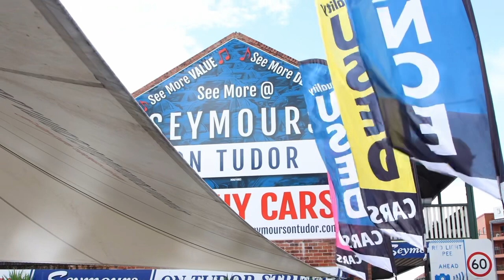MY20 HYUNDAI i30 GO HATCHBACK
One Owner MY20 Hyundai i30 Auto Hatchback

- Just Serviced with Log Books
- Apple CarPlay / Android AUTO
- Auto Headlights & Cruise Control
- Reverse Camera
- Remote Central Locking with 2 Keys
- Amazing Economy

We are a family-owned dealership who take great pride in being an independent dealer in our local suburb. Founded in 1995, our dealership has deep roots in our communities and a strong commitment ro exceeding customer expectations. All of our cars are PPSR checked and come with a PPSR report. All titles are clear and guaranteed. Our priority is that you leave with peace of mind,  knowing that you are leaving with a reliable car that suits your lifestyle and budget.

- Extended warranty options
- PPSR report provided
- All vehicles undergo workshop testing before they are placed on the market
- Delivery to anywhere in Australia
- Multiple Finance and Insurance Packages to suit your needs – get approved in 60 minutes or less!
- Competitive prices paid for trade-in’s. We want your car!

12 month Australia wide UNLIMITED KM WARRANTY included! Seemore@Seymours.